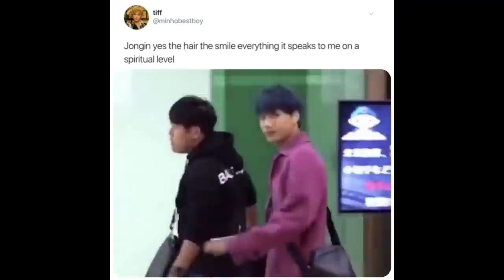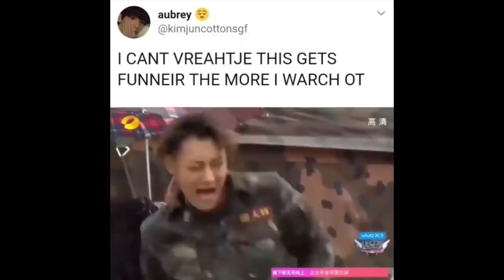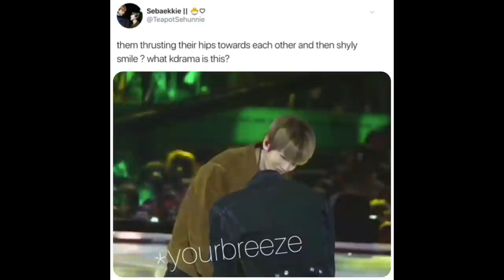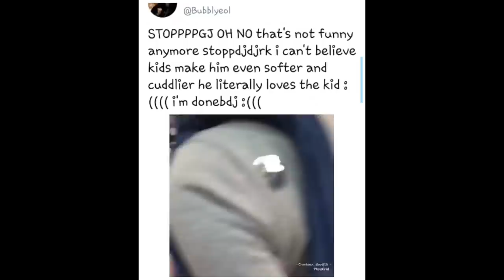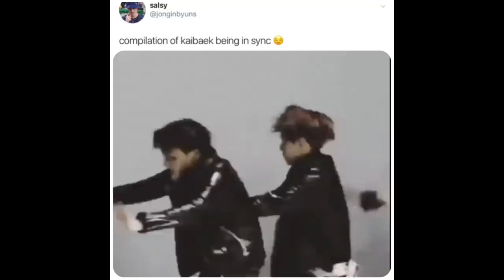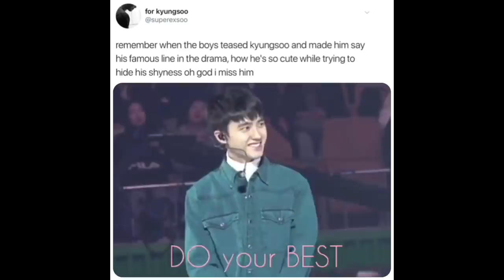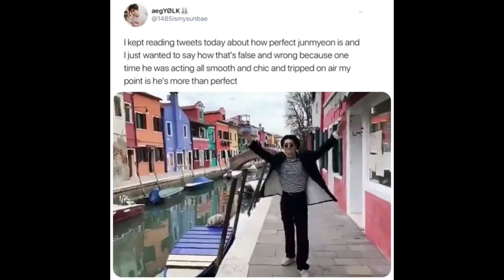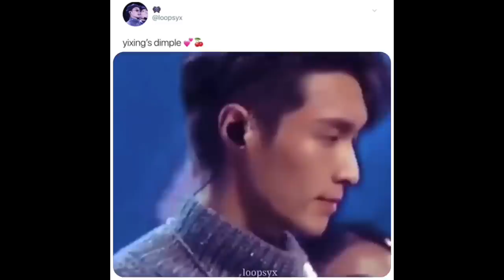EXO vines that give you balance